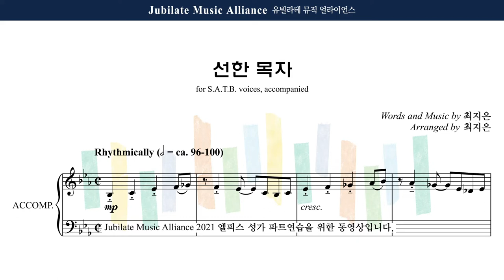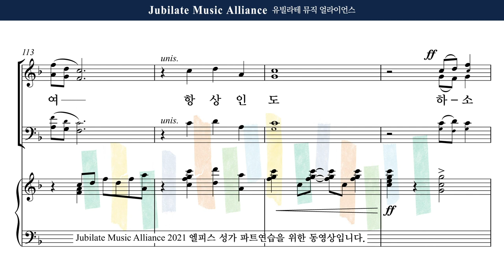[유빌라테] 엘피스 성가 17. 최지은 - 선한 목자 Alto